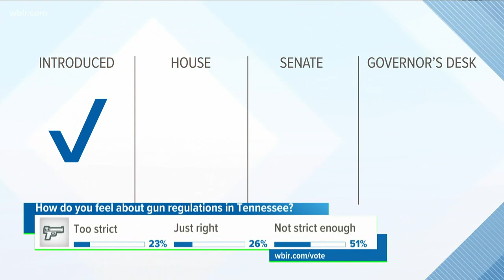Governor Bill Lee proposes permit-free gun carry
Under Governor Bill Lee's proposal, any law abiding person over 21 would be allowed to carry a gun without a permit. There would be some restricted areas.